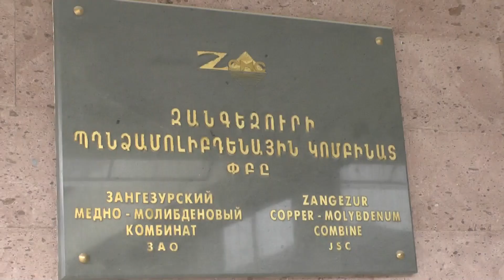Syunik FC visited ZCMC